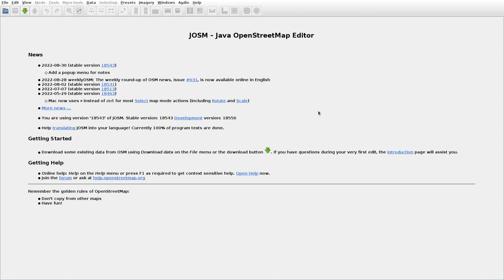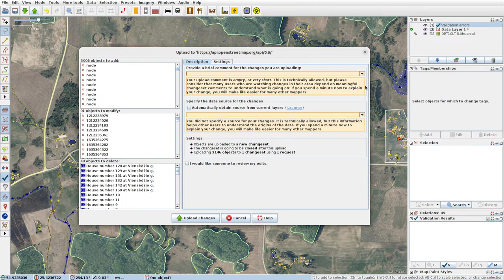JOSMrec1255 2022 09 10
Lithuania. Garniškės, Kalnabridžiai, Sirvydiškės. Tracing buildings (mainly) in JOSM for openstreetmap.